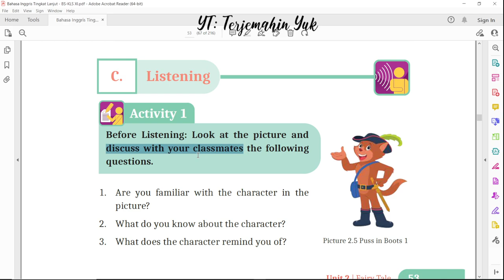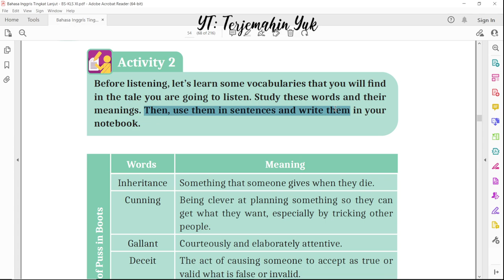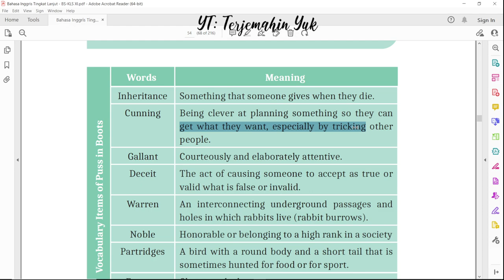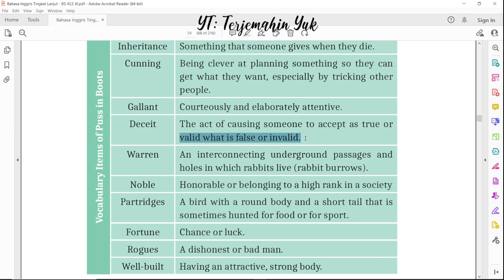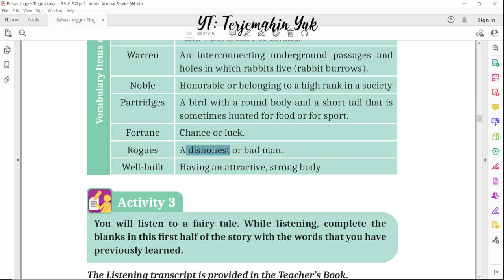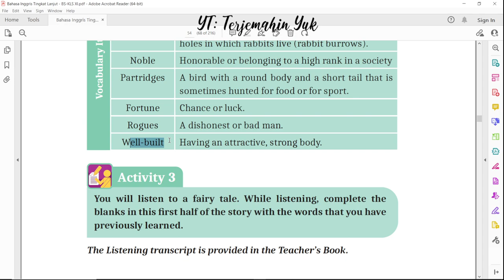Hal. 53-54 kelas 11 Terjemahan Buku Bahasa Inggris SMA SMK Kurikulum Merdeka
C. Listening
Activity 1
activity 2
are you familiar with Puss in Boots?

terjemahin yuk
terjemahinyuk
terjemahkan yuk
Kelas XI
Tingkat Lanjut halaman Belanja di Shopee: